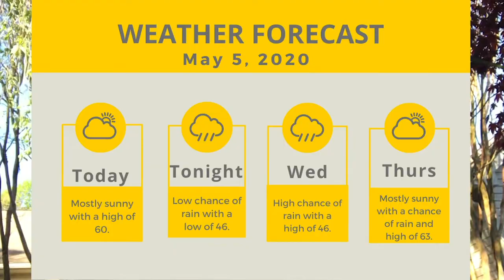PATV From Home 10